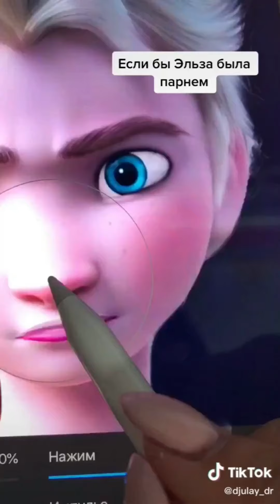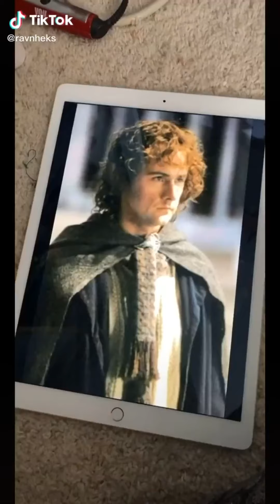Art That Will Inspire [Tik Art Tok Compilation] @PinkRamen #189